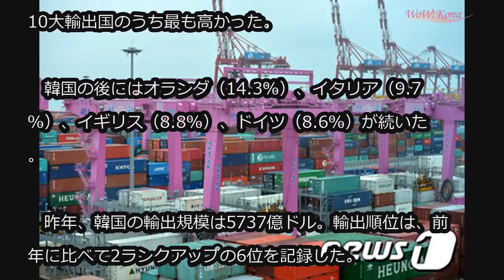「2017年韓国輸出増加率」15.8％で1位＝WTO (2/16)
「2017年韓国輸出増加率」15.8％で1位＝WTO

全世界10大輸出国のうち、韓国が昨年の年間輸出増加率1位を記録した。

　16日、世界貿易機構（WTO）が発表した「月間商品輸出統計」によると、昨年韓国の輸出増加率は15.8％で、10大輸出国のうち最も高かった。

　韓国の後にはオランダ（14.3％）、イタリア（9.7％）、イギリス（8.8％）、ドイツ（8.6％）が続いた。

　昨年、韓国の輸出規模は5737億ドル。輸出順位は、前年に比べて2ランクアップの6位を記録した。